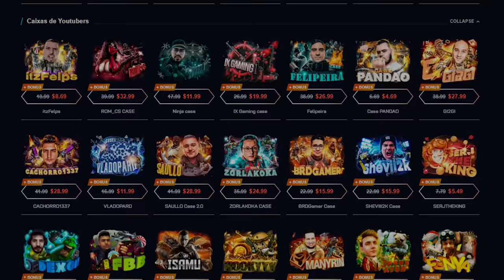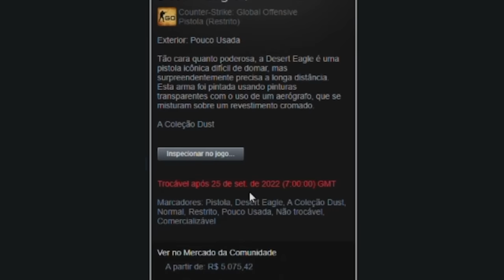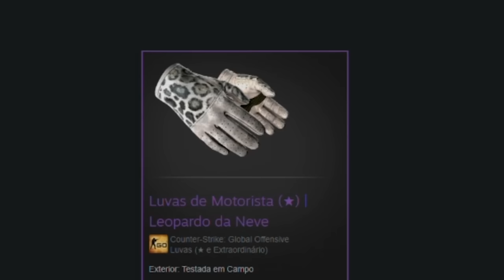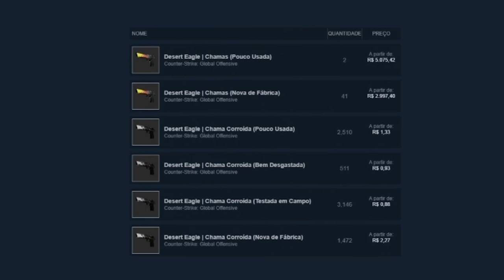Ele deu o TIRO na BLAZE e deu MUITO BOOOOOM 🔥🤑